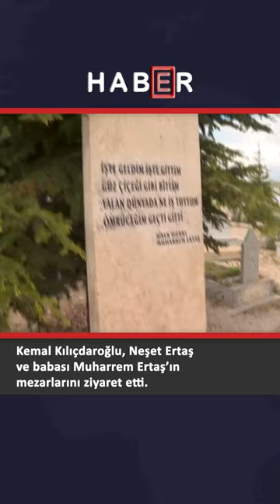Kemal Kılıçdaroğlu, Neşet Ertaş ve babası Muharrem Ertaş’ın mezarlarını ziyaret etti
Kemal Kılıçdaroğlu, halk ozanları Neşet Ertaş ve babası Muharrem Ertaş’ın mezarlarını ziyaret etti.